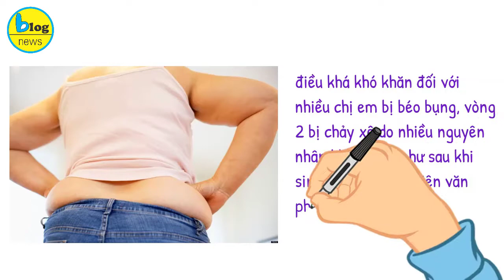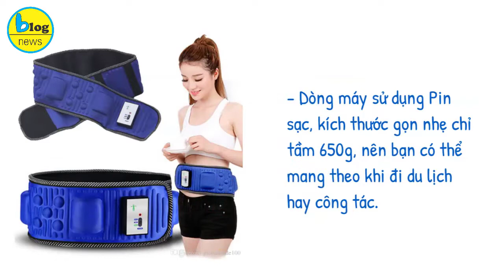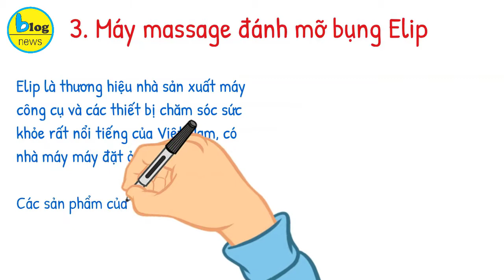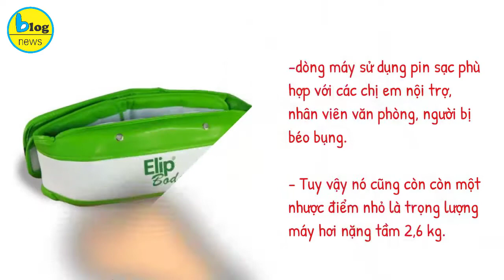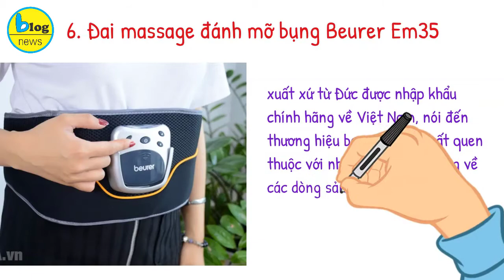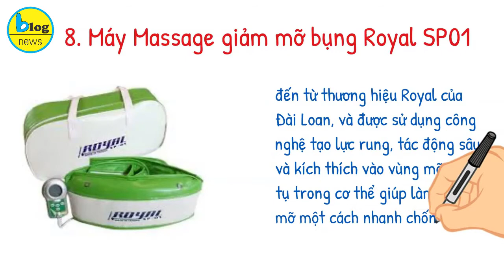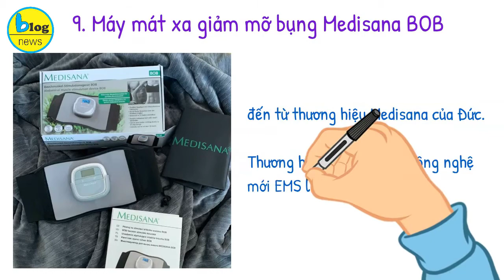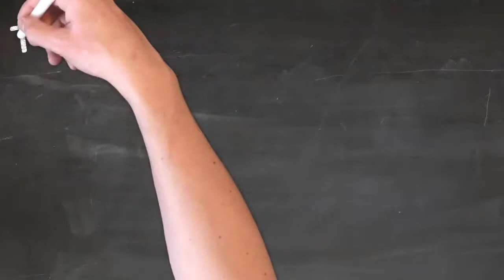10 loại máy đánh mỡ bụng hiệu quả nhất hiện nay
Để có một vòng eo thon gọn, săn chắc, tự tin mặc những bộ đồ mà mình yêu thích đang là điều khá khó khăn đối với nhiều chị em bị béo bụng, vòng 2 bị chảy xệ do nhiều nguyên nhân khác nhau như sau khi sinh đẻ, hay nhân viên văn phòng ngồi lâu hoặc cũng do yếu tố cơ địa hình thành lên.
Để giảm lượng mỡ bụng dư thừa này thì hiện nay phương pháp sử dụng các loại máy massage bụng đang đem lại những hiệu quả cao được nhiều người áp dụng. Vậy nên chọn chiếc máy massage bụng loại nào tốt, giá cả phải chăng, sẽ có trong video này của blog news. Mời các bạn cùng tham khảo nhé.
Xem chi tiết tại:
TOP 10 LOẠI MÁY MASSAGE ĐÁNH MỠ BỤNG HIỆU QUẢ NHẤT
1. Đai masssage đánh mỡ bụng không dây X5
Chiếc máy massage đánh mỡ bụng đầu tiên mà chúng tôi muốn giới thiệu đến các bạn đó chính là sản phẩm đai massage bụng X5.
2. Máy massage đánh mỡ bụng Nikio NK-168
Sản phẩm tiếp mà mình muốn giới thiệu đến bạn là mẫu máy massage đánh mỡ bụng bụng Nikio NK-168 đến từ thương hiệu Nikio rất nổi tiếng tại Nhật Bản. Đây là dòng máy massage giảm mỡ bụng cao cấp được thiết kế theo công nghệ tiến tiến của Nhật với nhiều ưu điểm nổi bật so với các  dòng sản phẩm khác trên thị trường
3. Máy massage đánh mỡ bụng Elip
Elip là thương hiệu nhà sản xuất máy công cụ và các thiết bị chăm sóc sức khỏe rất nổi tiếng của Việt Nam, có nhà máy máy đặt ở tỉnh Hậu Giang.  Các sản phẩm của hãng được sản xuất trên dây chuyền công nghệ hiện đại đạt tiêu chuẩn Châu Âu.
4. Máy massage đánh mỡ bụng Vibroaction
Máy massage bụng vibroaction được sản xuất tại Trung Quốc theo các công nghệ hiện đại của Mỹ.
Đây là dòng máy đa tính năng vừa có thể dùng để giảm mỡ bụng vừa có thể dùng để massage giảm căng thẳng, trong lúc bạn đọc sách, hay xem phim, làm các công việc nhà
5. Máy massage đánh mỡ bụng Vibro shape
Một sản phẩm khác cũng đến từ các nhà sản xuất Trung Quốc đó là máy massage bụng Vibro Shape. Giống như sản phẩm trên, máy massage bụng vibro shape cũng được ứng dụng công nghệ hiện đại từ Mỹ, người dùng có thể yên tâm về chất lượng sản phẩm.
 Dòng máy này sử dụng công nghệ quấn nóng và công nghệ rung với tần số cao từ đó là giảm mỡ bụng co hiệu quả, người sử dụng có thể điều khiển chế độ nóng và lạnh cho phù hợp với nhu cầu.
6. Đai massage đánh mỡ bụng Beurer Em35
Sản phẩm máy đánh mỡ bụng hiệu quả tiếp theo trong danh sách này là chiếc máy massage bụng  Beurer có xuất xứ từ Đức được nhập khẩu chính hãng về Việt Nam, nói đến thương hiệu beurer thì đã rất quen thuộc với nhiều người tiêu dùng về các dòng sản phẩm chăm sóc sức khỏe như máy đo huyết áp, hay máy massage mặt.
7. Máy massage đánh mỡ bụng Bodi-Tek BT-AATB
Máy mát xa giảm mỡ bụng Bodi-Tek BT-AATB đến từ thương hiệu nổi tiếng của Châu Âu có trụ sở tại Anh. Những sản phẩm của nhà Bodi-Tek đều được nhập khẩu trực tiếp từ Anh, nên luôn đảm bảo được chất lượng và độ tin cậy nên rất được người dùng Việt ưa chuộng.
8. Máy Massage giảm mỡ bụng Royal SP01
Máy Massage giảm mỡ bụng Royal SP01 đến từ thương hiệu Royal của Đài Loan, và được sử dụng công nghệ tạo lực rung, tác động sâu và kích thích vào vùng mỡ tích tụ trong cơ thể giúp làm giảm mỡ một cách nhanh chống và làm săn chắc cơ thể hiệu quả.
9. Máy mát xa giảm mỡ bụng Medisana BOB
Máy massage giảm mỡ bụng BOB đến từ thương hiệu Medisana của Đức.
Thương hiệu đã ứng dụng công nghệ mới EMS làm nhỏ và thon gọn bụng vô cùng hiệu quả.
Với máy massage giảm mỡ bụng Medisana BOB, dù là nam hay nữ cũng có thể sử dụng được. Đặc biệt là những ai có vòng 2 to, làm công việc văn phòng hoặc những ai ít vận động, chỉ cần sử dụng mỗi ngày bạn sẽ có thể giảm mỡ bụng và săn chắc cơ bụng hiệu quả.
Máy Massage giảm mỡ bụng Medisana BOB giá khoảng 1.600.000 VND.
10. Máy massage đánh mỡ bụng Buheung MK-207
Đây là sản phẩm đến từ Hàn Quốc, được không ít các chàng trai và cô gái lựa chọn.
Điểm thu hút của sản phẩm này chính là có thể phục vụ một lúc 2 người với 18 tư thế đeo khác nhau. Không chỉ dàng riêng cho vùng bụng mà còn có thể sử dụng cho cánh tay, hông và dùi.
Chỉ cần sử dụng máy massage bụng Buheung MK-207 khoảng 15 phút cũng tương đương với 3 giờ luyện tập thể dục thông thường.